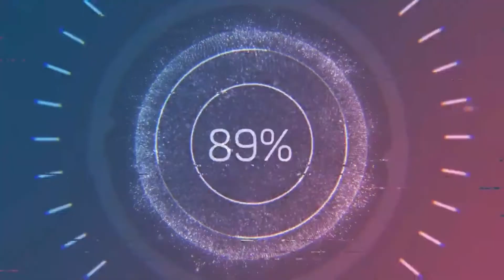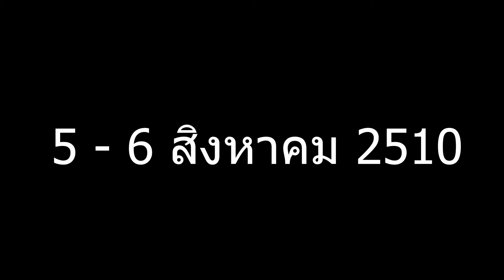เรื่องราวการกำเนิดอาเซียน เเห่งภูมิภาคเอเชียตะวันออกเฉียงใต้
เรื่องราวการกำเนิดอาเซียน เพื่อความเป็นหนึ่งของภูมิภาคเอเชียตะวันออกเฉียงใต้ โดยไม่พึ่งประเทศมหาอำนาจ เเละเรื่องราวการพบเจอกันของ 5 ผู้นำการก่อตั้งอาเซียนขึ้น
เเหล่งอิง : หนังสืออาเซียนศึกษา หน้า 13 - 16